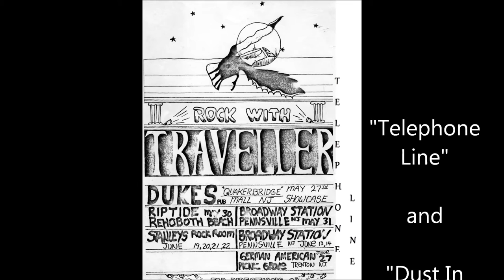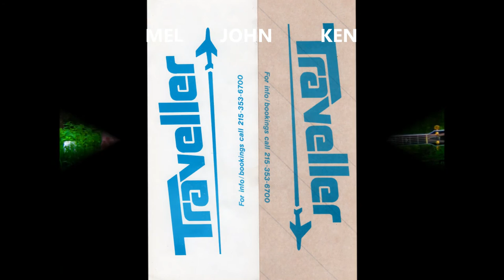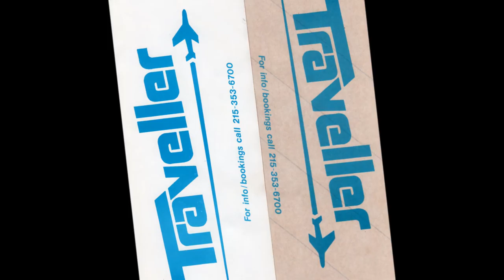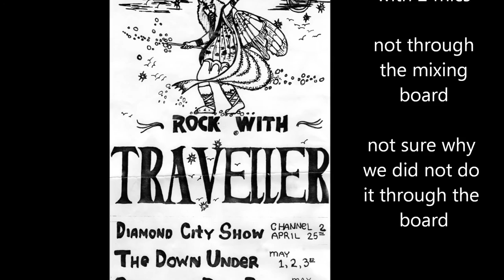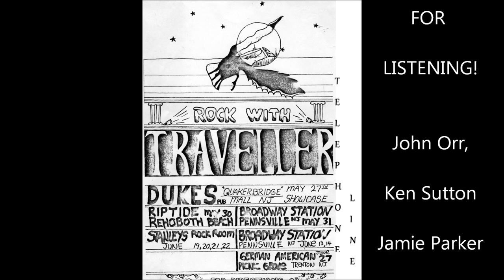Telephone Line & Dust In The Wind-covered by Traveller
Here are to tunes featuring John Orr on lead vocal as well as playing bass, recorded at Mt. Pleasant H.S. in Nov. 1978.  The event was in the gym and we used two mics with a stereo reel to reel recorder. This was very early after we formed Traveller and there is no keyboard player at this gig. We hope you enjoy our blas from the past!